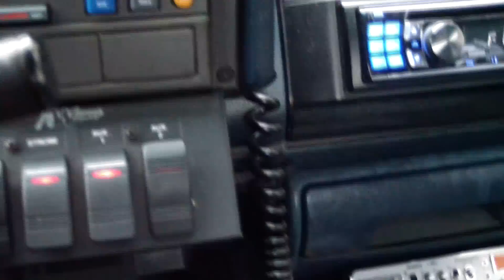Storm with the diesel